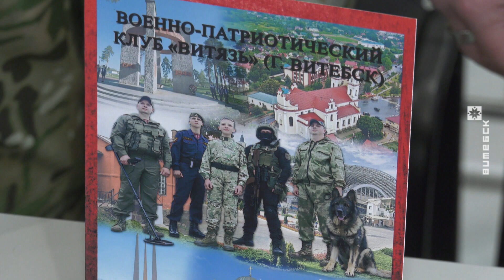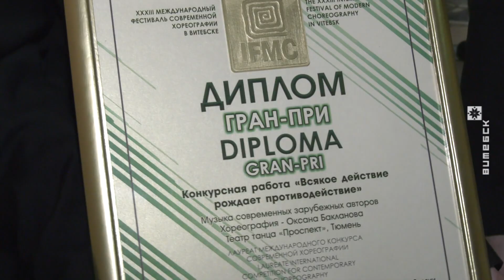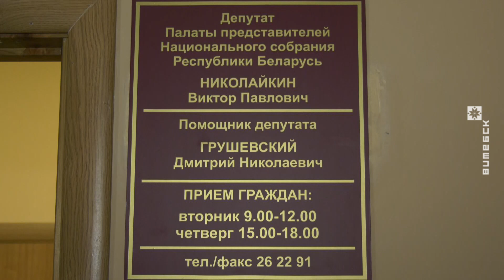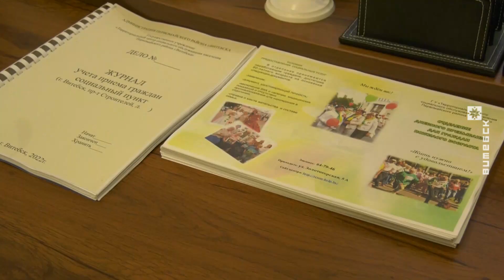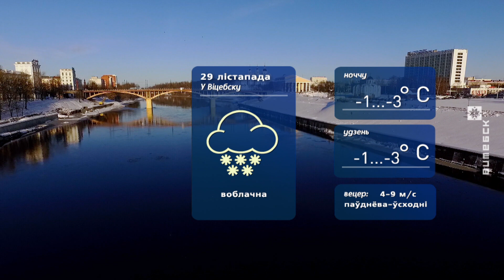Вiцебскi веснiк (28.11.2022)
00:00:23 Першы абласны патрыятычны злёт.
00.02.10 Вынікі праекта «Полацкая мяжа».
00:05:25 Міжнародны фестываль сучаснай харэаграфіі завяршыўся ў Віцебску.
00:08:35 Сацыяльны пункт ТЦСАН адкрыўся ў Віцебску.
00:10:15 Аляксандр Паўлаў стаў новым трэнерам ФК «Віцебск».
00:10:57 Баскетбол.

Вядучая: Вольга Шмаргун
© Тэлерадыёкампанія «Віцебск»
2022